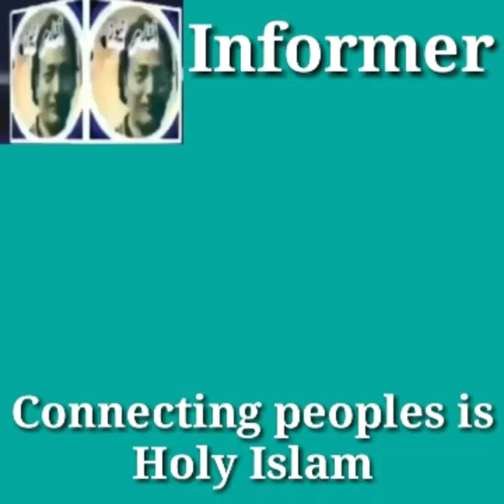بل میں ہاتھ دے بیٹھے